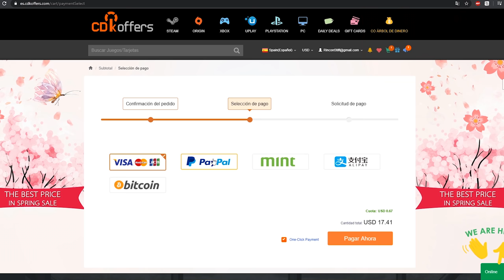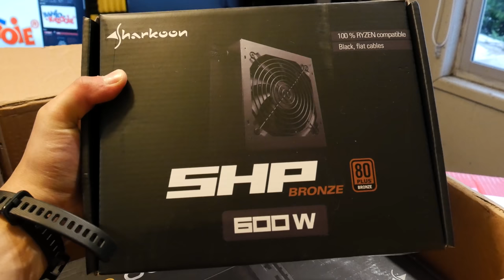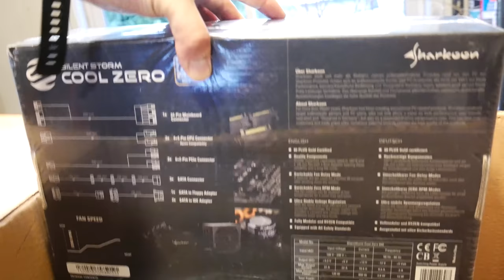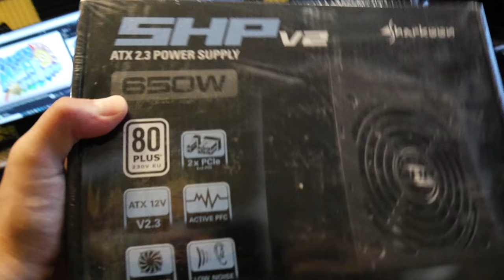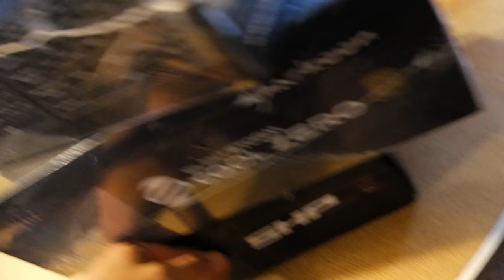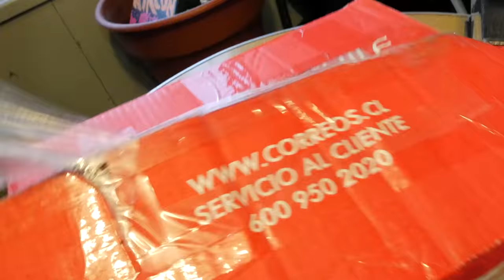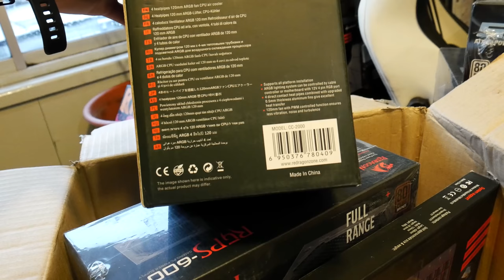Llegaron MAS cajas! - R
SOLO PARA CHILE

Quieres visitar nuestra tienda online Overshop en Instagram? síguela aqui! :D

Sigue al tio sharkoon en su ig de chile :D